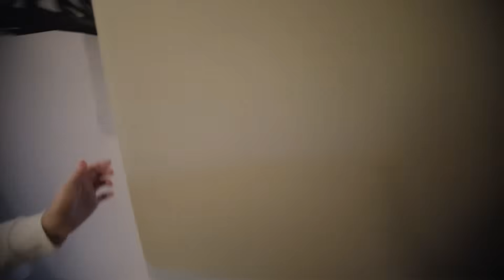Kirman Belazur Resort & Spa Belek - весь отель одним выпуском. От номера до пляжа.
Sunvi.ru - Турагентство Антона и Маши.
Sunkz.ru - Карты зарубежных банков дистанционно.
SunGetCar.ru - трансфер в Анталии.